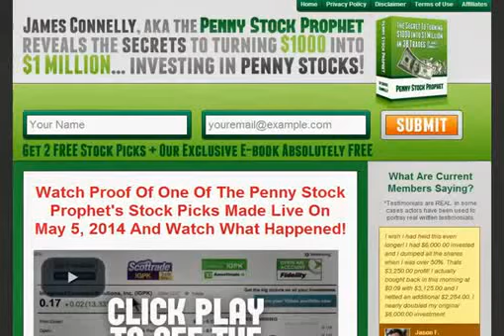★ Penny Stocks Hot | Learn How I Turned $15,253 into $2,410,718 trading Biotech stocks…